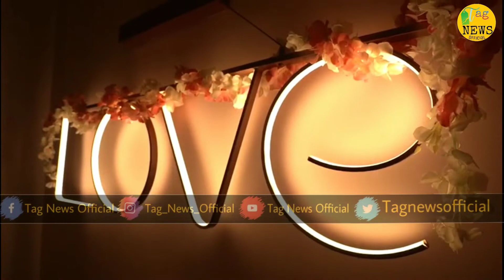Eatery Food art | Sheesha laouge | byculla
🍱🥗Eatery Food Art🍱🥗
Now In Byculla Clare Road | Keto & Protein Friendly Food's & HURBAL SHEESHA
Hurry up People' Sheesha at your Place🔥
12pm to 10pm 500₹
10pm to 1pm 700₹
Address- Shop no 5 Ground Floor plot no 52/b Halima building Clear road byculla West Mumbai 400008